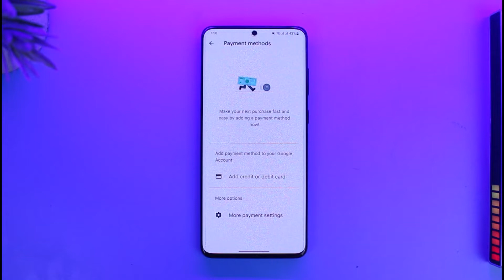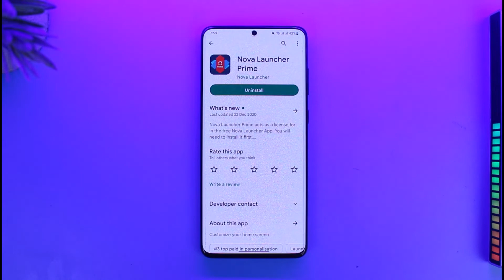How to Fix Google Play Purchase Error !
➜ This video guides you through an easy step-by-step process to fix a Purchase Error on the Google Play Store. So make sure to watch this video till the end.

~ Chapters:
0:00 Introduction
0:17 Check Card Validity
0:40 Re-Purchase
1:24 Update Play Store
1:40 Conclusion